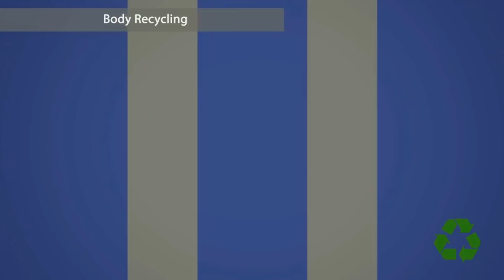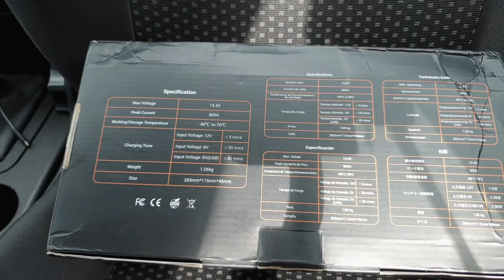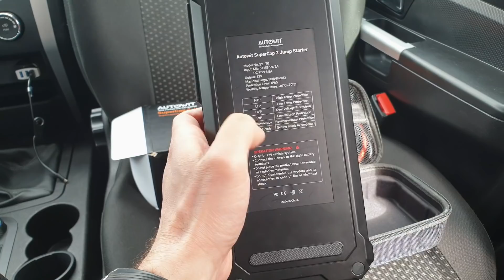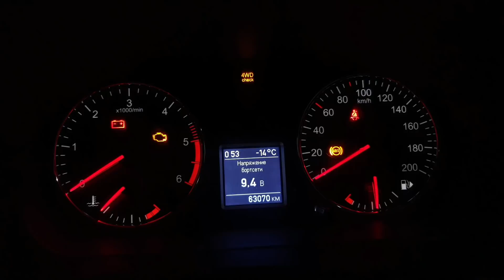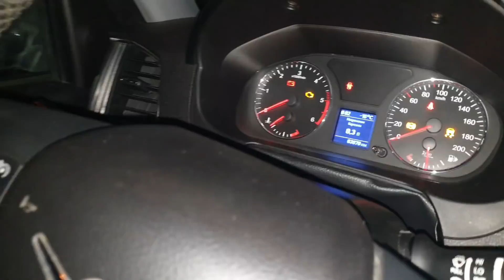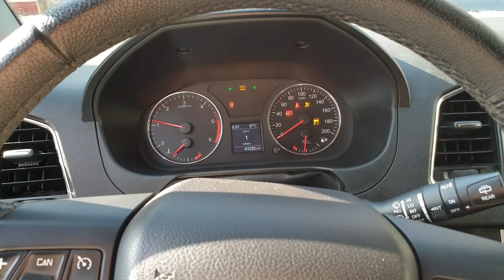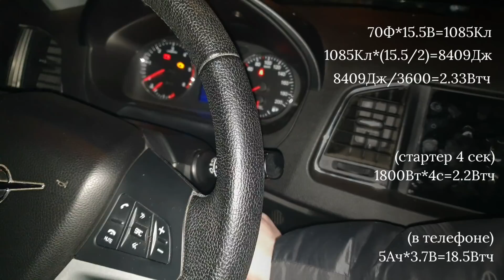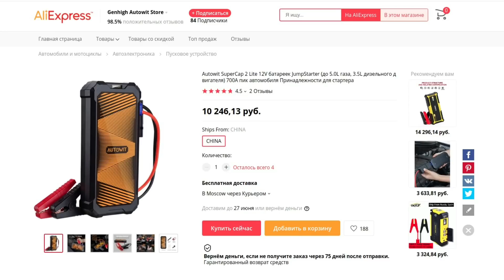Пусковое устройство на ИОНИСТОРАХ! ОБЗОР, ТЕСТЫ и РАСЧЕТ! / Autowit SuperCap2 /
САМЫЙ ПОДРОБНЫЙ ОБЗОР пускового устройства от Autowit модели SuperCap2!

Изначально проект был запущен на площадке Kikstarter ) и собрал там аж 61 000$ из 10 000$ запрошенных!! Впечатляет!

Вещь ОПРЕДЕЛЕННО НЕ бескомпромиссная, но и ее плюсов у нее не отнять. Я подал максимально объективную информацию, а выбор за вами.
!!! ЭТО ВИДЕ НЕ ПРЕСЛЕДУЕТ ЦЕЛЕЙ РЕКЛАМЫ, Я ЗА НЕГО ДЕНЕГ НЕ ПОЛУЧАЛ, НИКАКИХ УСЛОВИЙ МНЕ НЕ СТАВИЛИ !!!

Купить данный джамп стартер можно либо на Али (Лайт версия)
(сказали что в РФ отправляют без проблем)

Характеристики Autowit SuperCap2:
Емкость ионистров: 70Ф при 15.5В, или же 2.33Втч   (5шт по 350Ф)
Максимальный заявленный пусковой ток: 800А
Диапазон рабочих температур (заявленный): от -40 до +70 гр.
Защита: IP65
Масса заявленная/фактическая: 1.06 кг / 0.985 кг (с кейсом и проводами 1.54кг)
Габариты БЕЗ кейса: 260*118*47мм

P.S. при подключении к источнику питания с исходным напряжением более 5.3В встроенный преобразователь начинает брать от него максимум тока и снижает потребление по мере падения напряжения под нагрузкой. Если напряжение падает до порога 5.3В то блок управления продолжает снижать потребляемый ток вплоть до нуля но НЕ напряжение! Если же исходное менее или равно 5.3В, то он позволяет ему падать вплоть до 4.7В.
P.P.S. пробовал запитывать от алкалиновых батареек, если подключить 3шт (4.5В) то все равно пишет 4.7В! Но не заряжается. Если подключить 5шт, то просаживается до 4.7В и ЗАРЯЖАЕТСЯ но ооооочень медленно )))